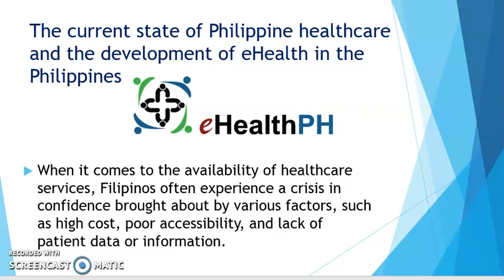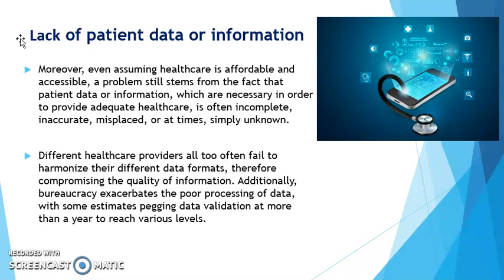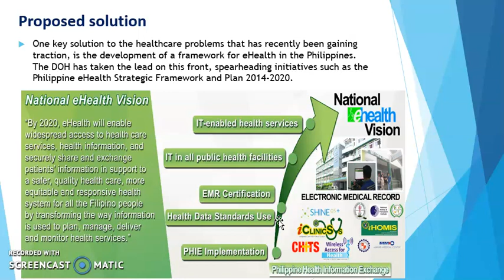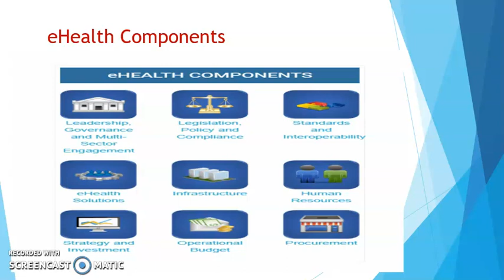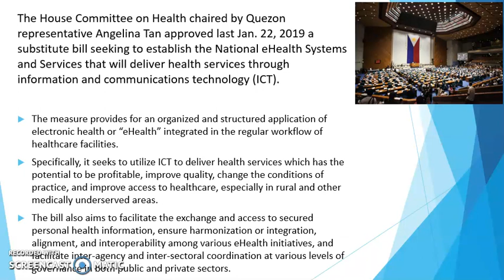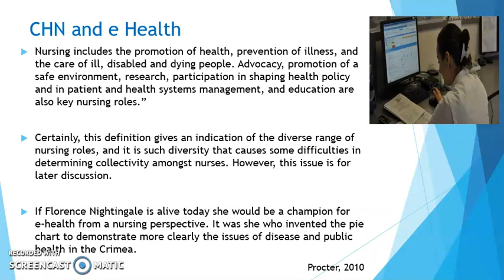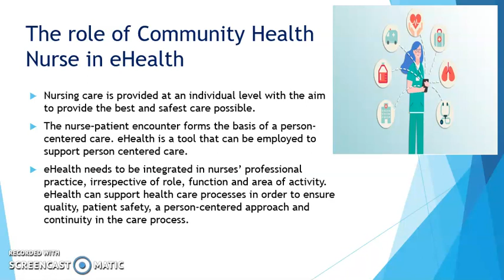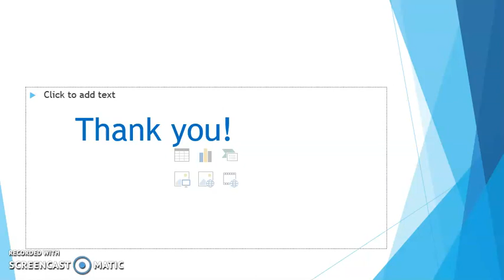IT and Community Health Audio Lecture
Information Technology and Community Health Audio Lecture (eHealth in the Philippines) by Dr. N. Santos